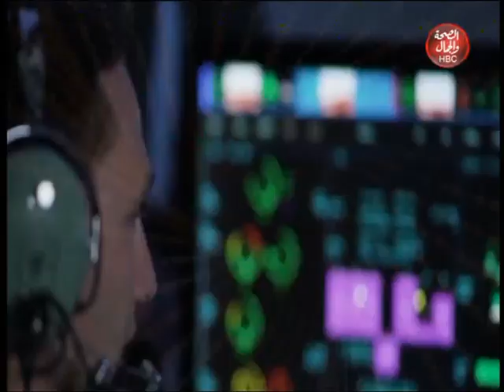شطرنج | أحتفالات المولد النبوى الشريف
تقديم : منى سمير
فى ضيافتها : رضا أبو راس _ هانى نشأت

قناة_الصحة_والجمال# برامجنا